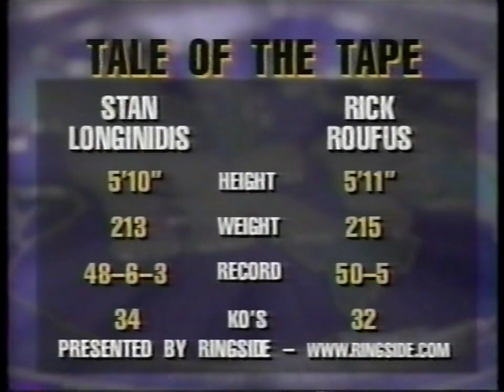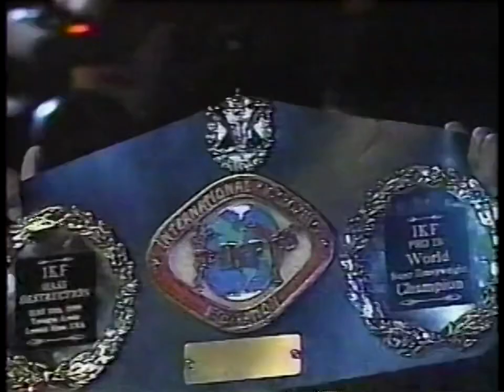IKF: MASS DESTRUCTION 1 Rick Roufus vs Stan Longinidis